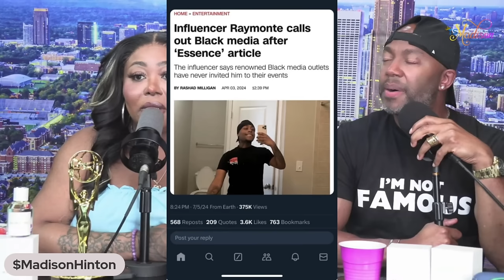Ts Madison - I Work Fa Me